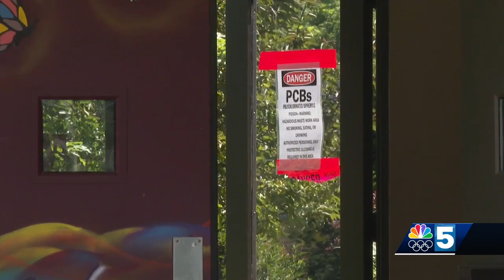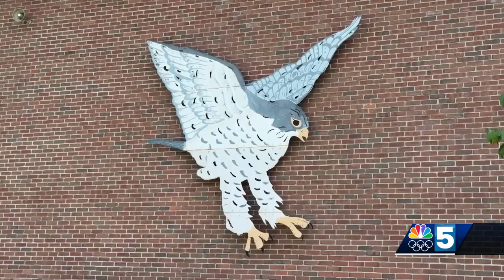North Country Union Highschool's fall semester in limbo due to PCBs